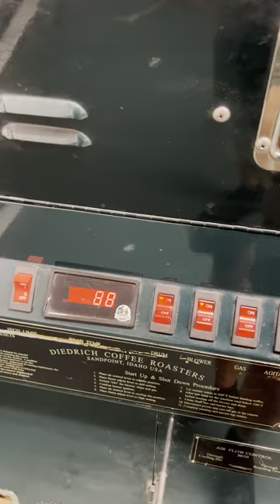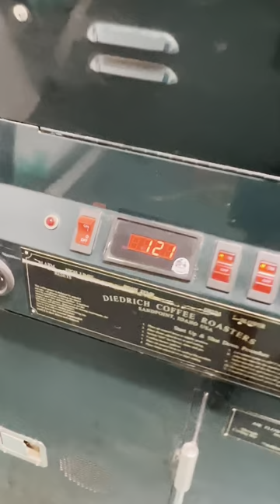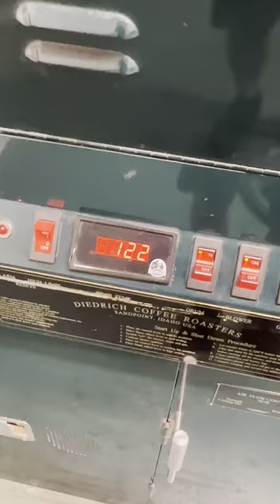24 kilo Diedrich IR-24 - 2000 Model - With Afterburner - Used - by CoffeeTec.com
Another Diedrich 24 kilo Roasting Machine with EXTRAS!

Purchased used 15 years ago, it has been maintained well over the years, running typically 4-6 hours a day, 4 days a week. Regularly cleaned and maintained well. Even though it's 24 kilo large, it's powered by 110 volts, fueled by natural gas.

Current owner has replaced it with another Diedrich, CR-70 in this case.

And yes, it has a digital roast tracking output for Cropster or Artisan.

$4,500 VALUE INCLUDED TREATS
New Incinomite burner for afterburner
Roaster bearings
Roaster motors
Vacuum switch
NOTE: Hour meter is not working which has no impact on the roast.
Chaff collection on these IR-24s is internal, so no external chaff collector included.

Located up in the northeast USA, this machine purrs like a kitten, roasting every batch with consistency and repeatability. The Diedrich IR series machines are known for ensuring a perfect roast, batch after batch.

This equipment is decommissioned, sitting on pallets, READY TO SHIP IMMEDIATELY!

All roasters are sold as-is. Crating and Shipping not included in the listed price.

QUICK VIEW:
EQUIPMENT: 24 kilo Diedrich IR-24
CONDITION: Good
LOCATION: Northeastern USA
YEAR BUILT: 2000
LAST USED: August/2021
LAST SERVICE: August/2021
ORIGINAL MANUALS: Included
BURNER FUEL: Natural Gas
BTUs: 86,000
POWER: 110 Volt/60 Hz, Single Phase
INCLUDED EQUIPMENT: Afterburner
CAPACITY: 13-15 minutes p/ 24k/55lb. batch - Appx. 200lbs p/hr.